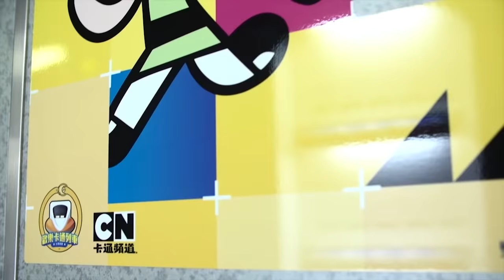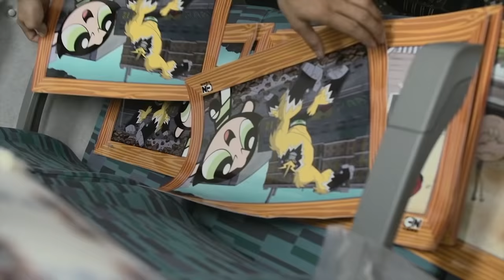2013 台灣高鐵歡樂卡通列車 施工過程記錄 The Making of THSR x Cartoon Network Theme Train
台灣高鐵第31組列車即日起正式投入營運，並以「歡樂卡通列車」之姿，期盼帶給旅客充滿童趣及新鮮感的高鐵旅程！繼2011年高鐵熊親子列車活動、2012年親子閱讀趣活動後，台灣高鐵2013年特別與卡通頻道合作，推出全車彩繪的「歡樂卡通列車」，結合Cartoon Network卡通頻道的熱門卡通人物，自外觀、車內裝潢以至於車內備品，都走卡通彩繪路線，希望透過各種活潑逗趣的卡通人物，讓親子同遊的高鐵旅程，更具樂趣。

Taiwan High Speed Rail turned the latest THSR 700T train into the world's first Cartoon Network theme train. In collaboration with Cartoon Network, everything from exterior to interior is decorated with children's favorite characters from series including Adventure Time, The Amazing World of Gumball, Oggy and the Cockroaches, Ben 10 and The Powerpuff Girls. Jake the dog also features on an on-board post-box, and passengers are encouraged to mail postcards to their friends and families onboard.

Also, the new 700T train has several family-oriented features, including the new ergonomic seat design, larger dining table with cup holder, power socket, and a new in-train nursing room, to make the whole journey experience more pleasant and enjoyable.